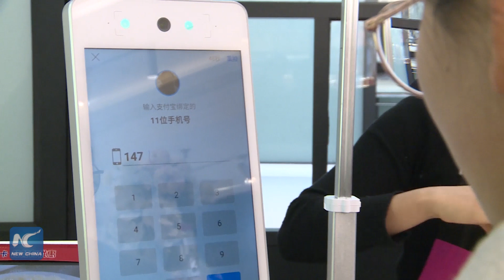Paying via facial recognition in China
At a Beijing bakery, you can buy anything you want in just a few seconds with a simple scan of your face. Check out the cutting-edge technology in this video!